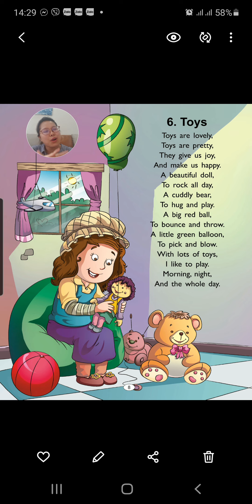Thơ ca tiếng Anh cho trẻ - bài 3 "Toys" - phổ nhạc - Trang Teresa